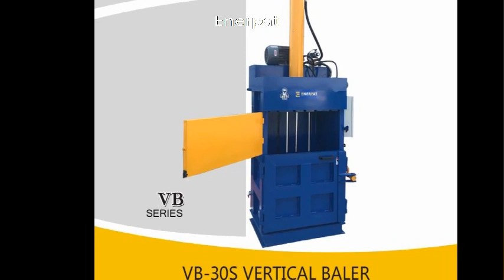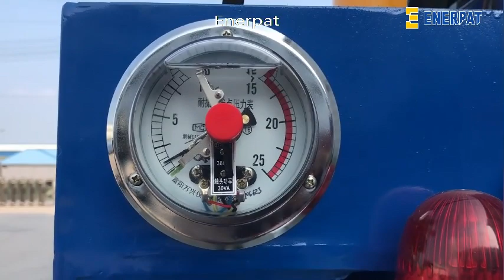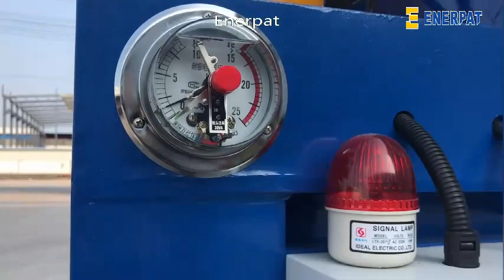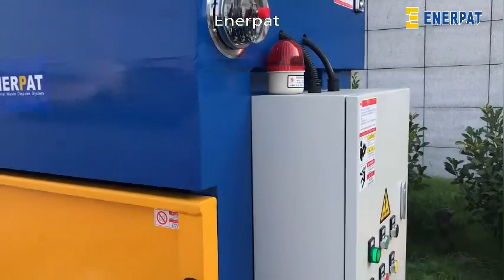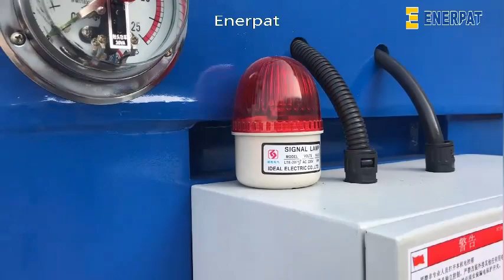vertical baler for cardboard,wastepaper,waste pet bottles,woven bags,clothes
Jimmy